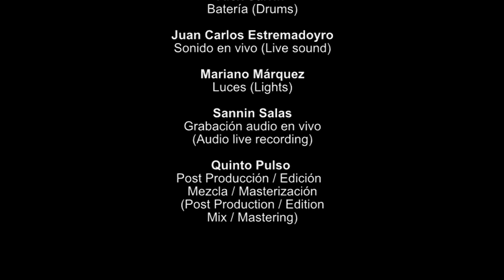En el rincón - José Luis Madueño Grupo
"En el rincón", obra compuesta por José Luis Madueño, está basada en el "Festejo", un género musical afroperuano difundido principalmente en la costa peruana. Aquí el Festejo  es llevado hacia una atmósfera jazzística.

Esta obra obtuvo el Segundo lugar en el III Premio SGAE de Jazz Latino organizado por la Sociedad General de Autores y Editores de España (SGAE) y Fundación Autor. El concurso se realizó en Cuba como parte del Festival de Jazz de La Habana en Diciembre del año 2002.

(English):

Composed by José Luis Madueño, "En el rincón" is based on the afropeuvian "Festejo" , a style of the Peruvian Coast, and lead into a jazz atmosphere.

This composition obtained the second prize on the III Latin Jazz Contest organized by SGAE and Fundación Autor that took place in Cuba as part of the La Habana Jazz Festival on December 2002.

Banda (Band):

Teclados, Voz, Dirección (Keyboards, Vocals, Conductor): José Luis Madueño

Saxo alto (Alto sax): Karlhos Misajel

Bajo (Bass): Omar Rojas

Percusión (Percussion): Leonardo "Gigio" Parodi

Batería (Drums): Alex Sarrín